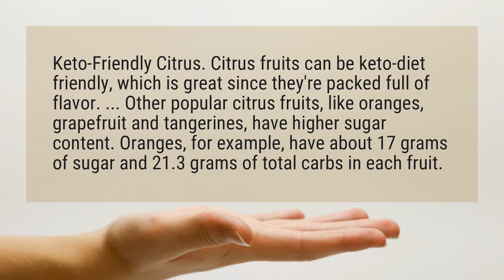Is grapefruit Keto friendly?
Keto-Friendly Citrus. Citrus fruits can be keto-diet friendly, which is great since they’re packed full of flavor. ... Other popular citrus fruits, like oranges, grapefruit and tangerines, have higher sugar content. Oranges, for example, have about 17 grams of sugar and 21.3 grams of total carbs in each fruit.